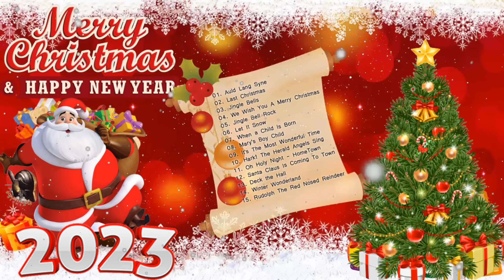Top 100 Christmas Songs of All Time 🎄 Best Christmas Songs 🎁 Christmas Songs Playlist 2023 🎄🎄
● This is MHT Group official Youtube channel, who authorized by UMG, Believe Music, WMG,UMPG Publishing,...to broadcast its musical works worldwide.